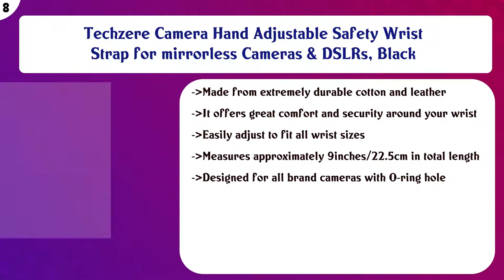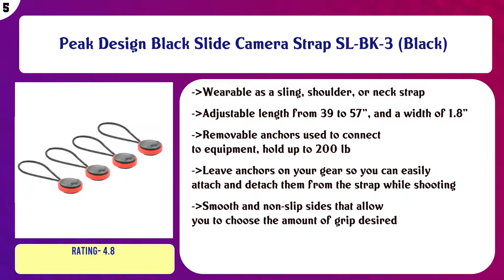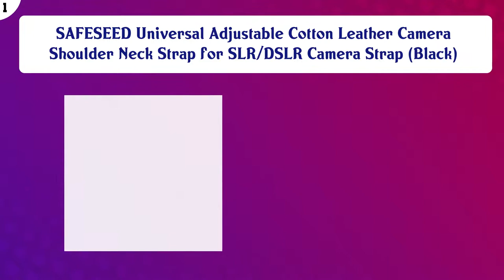Top 10 Camera & Photo Cleaning Brushes to buy in India 2021 | Price & Review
Top 10 Camera Photo Cleaning Brushes to buy in India

Find the links below to buy these products:

List of top Camera Photo Cleaning Brushes:
Mostos - Camera Neck Shoulder Strap for Canon All Series DSLR,SLR Camera - Stock Back with PU Leather Fashion ...

Wolven Pattern Canvas Camera Neck Shoulder Strap Belt Compatible with All DSLR/SLR/Men/Women etc, Black White ...

Techzere Camera Hand Adjustable Safety Wrist Strap for mirrorless Cameras & DSLRs, Black

RKPM HOMES Camera Shoulder Neck Strap Vintage DSLR Camera Belt for Nikon Canon Sony Pentax Cameras Classic Whi ...

Peak Design Black Slide Camera Strap SL-BK-3 (Black)

RUBRIC® Leather Adjustable Hand Grip Wrist Strap of DSLR Camera (Light Brown)

Brain Freezer Universal Adjustable Rapid SLR DSLR Camera Shoulder Neck Strap Sling Belt Plus PU Leather Adjust ...

Aadvay Enterprises Cleaning Brush New Anti Static with ESD Tweezer for Mobile Pieces Motherboards

SAFESEED Universal Adjustable Cotton Leather Camera Shoulder Neck Strap for SLR/DSLR Camera Strap (Black)

Content of this Video:
10 best products to buy Camera Photo Cleaning Brushes India

Top rated Camera Photo Cleaning Brushes in India